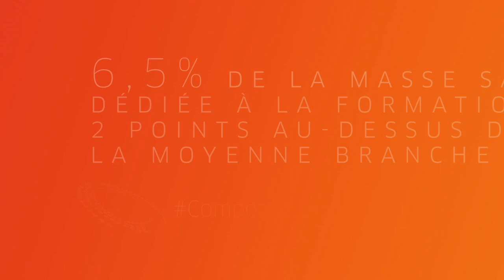LES 7 BONNES RAISONS DE REJOINDRE LA BANQUE PALATINE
Une banque à taille humaine, aux valeurs fortes, qui accompagne les projets des dirigeants à titre privé et pour le compte de leurs entreprises.

Envie d'en savoir plus et d'en être convaincu(e) : la parole est à nos collaborateurs.

Postulez à la banque Palatine où ambition, transparence et implication nous emmènent plus loin ensemble.